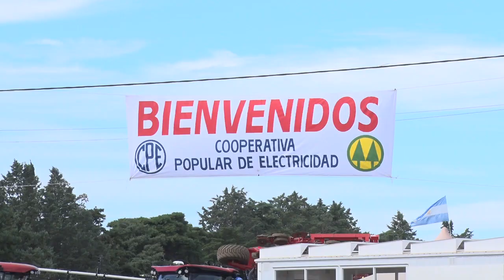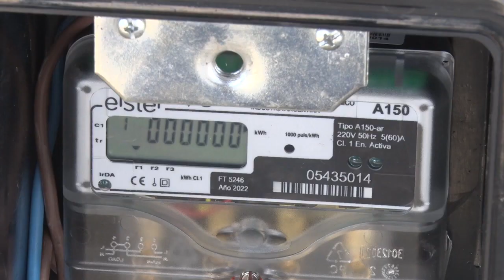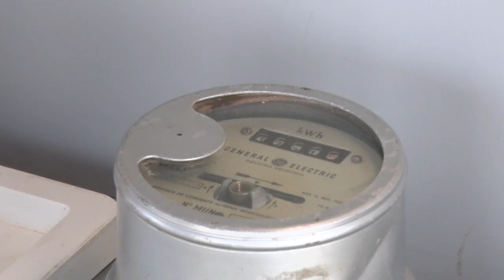La CPE presente en la segunda Expo Dinámica